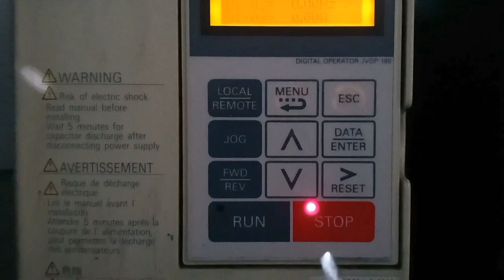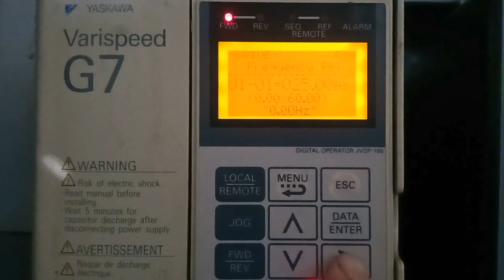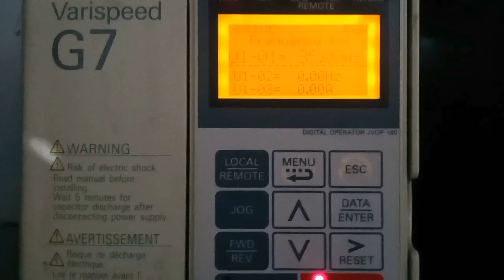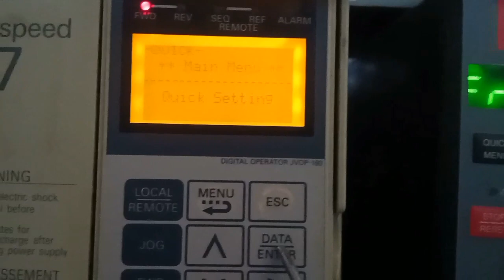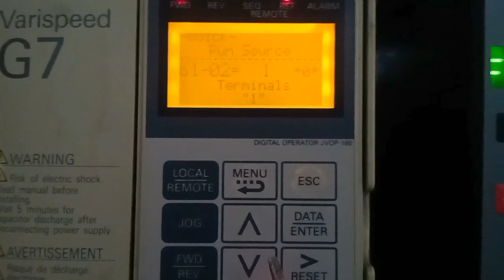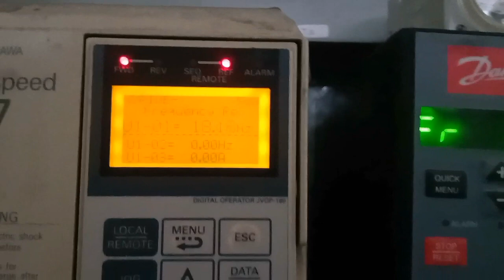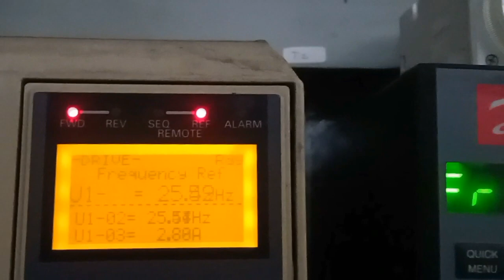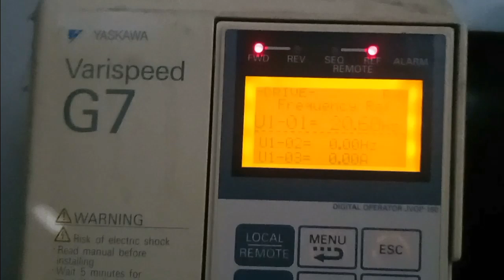cara setting inverter yaskawa dengan potensio meter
Video ini tentang cara setting inverter yaskawa varispeed dengan menggunakan potensio meter untuk mengatur kecepatannya.
dan divideo ini pula disertakan cara setting speed untuk mode lokal dan mode remot.
 parameter inverter A1-02. B1-01.B1-02.
untuk lebih jelasnya tonton videonya.
 Semoga berguna.